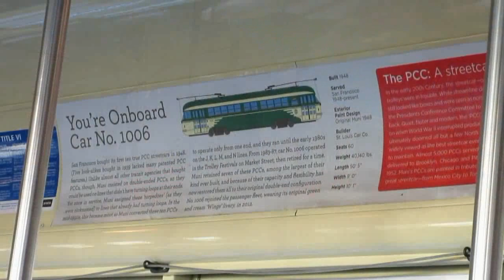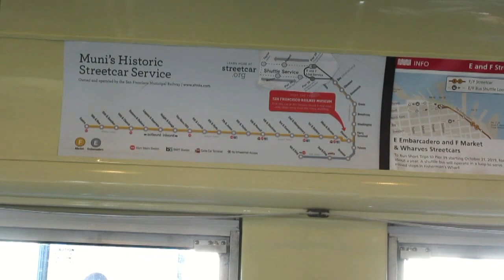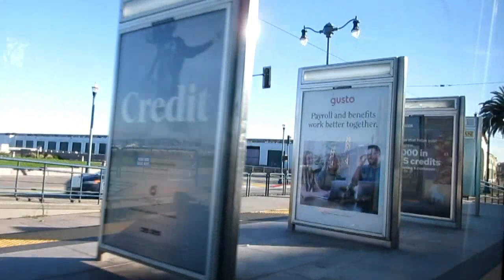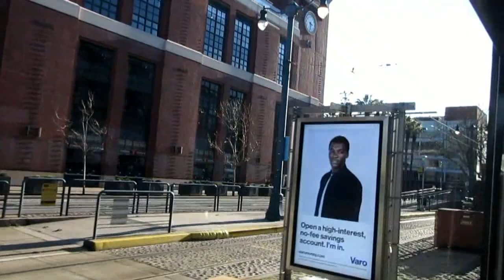San Francisco MUNI 1948 St Louis PCC Streetcar - 1006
This is a ride on San Francisco Municipal Railway 1006, a 1948-built double-ended St. Louis PCC streetcar. In this video 1006 is running the E Line from Pier 39 to the CalTrain station at 4th and King. The route shares the same tracks as the F Line from Pier 39 to Embarcadero, shortly afterwards the N and K/T lines join up down to the CalTrain station. Filmed in the afternoon on January 22nd, 2020.